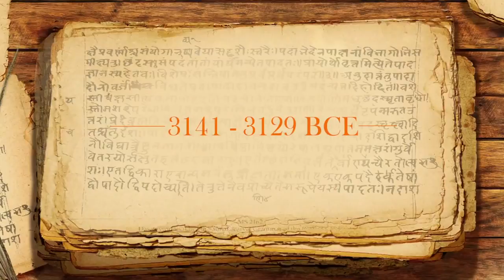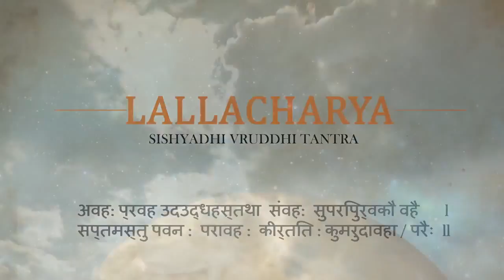India Knew That Earth Was Round, Even Before Galileo! | Dr.D.K.Hari | Dr.D.K.HemaHari | BharathGyan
Ancient Indians knew the earth was Round